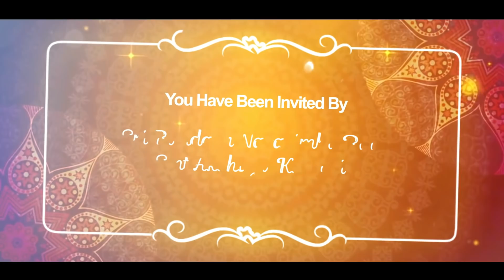Bandaru's Wedding Invitation